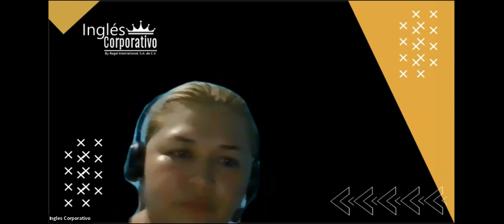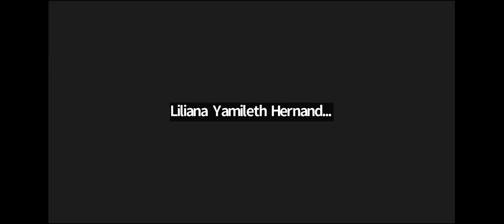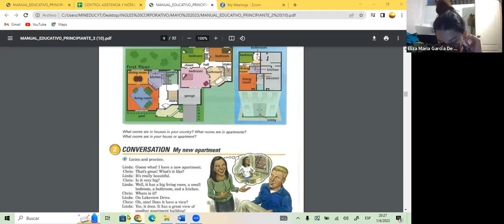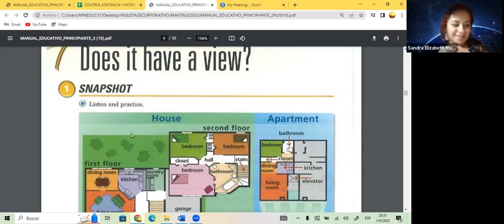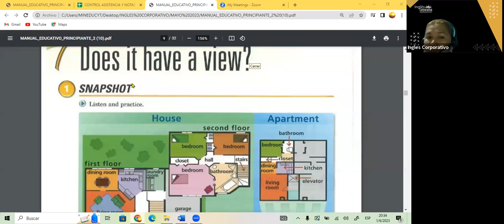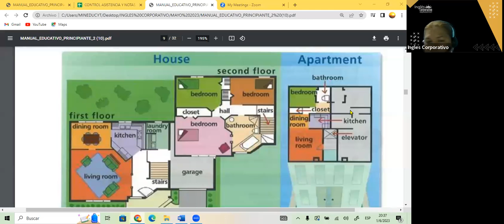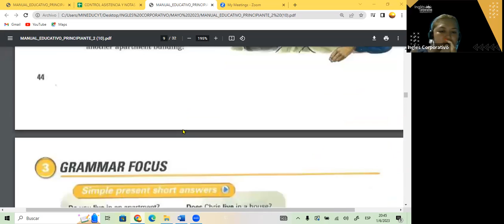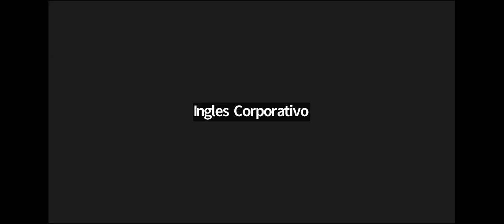SESION 7- 1-06-23- FI-REGAL-16 GUZMAN- SIMPLE PRESENT SHORT ANSWERS P2